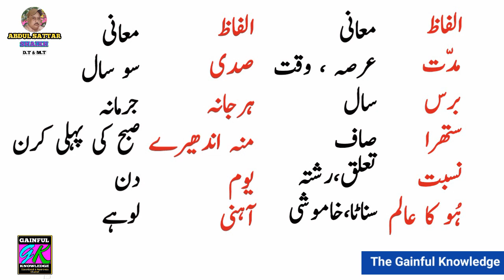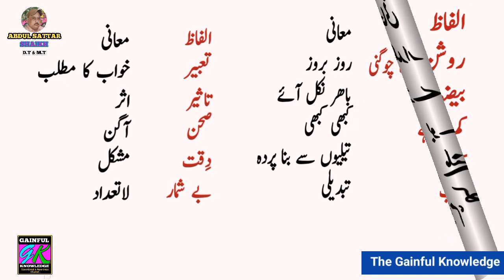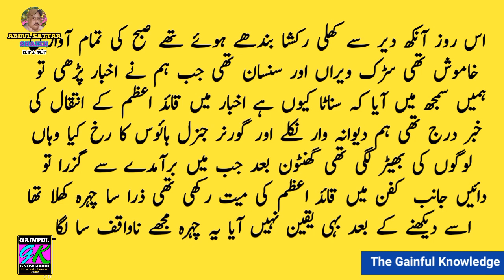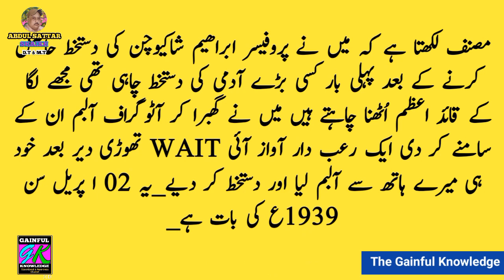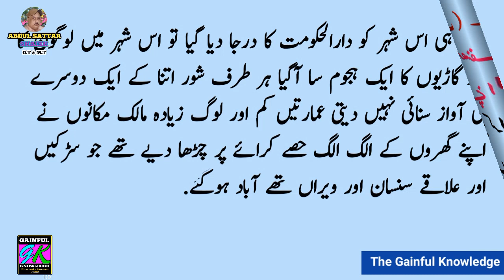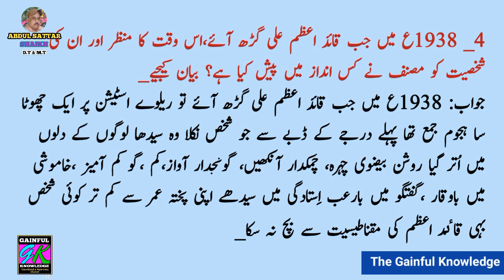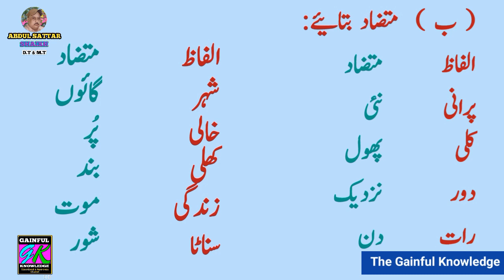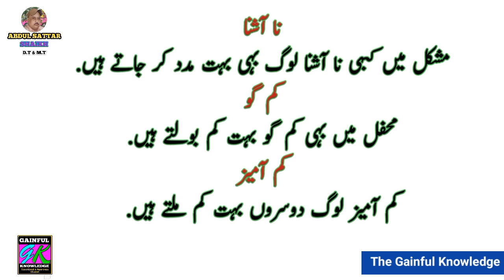Qaid.e.Azam Se Pahli aur Aakhri Mulakatقائد اعظم سے پہلی اور آخری ملاقات Lesson Urdu Salees Class 10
This is self study or home learning video for students of class  Nineth and Tenth.
In this video Lesson Quaid e Azam se pahli aur aakhre mulakat.
( قائد اعظم سےپہلی اور آخری ملاقات )
Subject urdu salees or Aasan Urdu students of Xth class.
Lesson Haq Ka Pegham حق کا پیغام
Lesson Jao Aaj Tum Sab Aazad ho.جاٶ آآج تم سب آزاد ہو
Lesson Pakistan se Muhabat پاکستان سے محبت

Lesson Watan Ki Khatir وطن کی خاطر
Lesson Hazrat Umar Bin Abdul Aziz
حضرت عمر بن عبالعزیز
Lesson Aab Doz Kasti.
آب دوز کشتی
Lesson Aatish Bazi
سبق آتش بازی